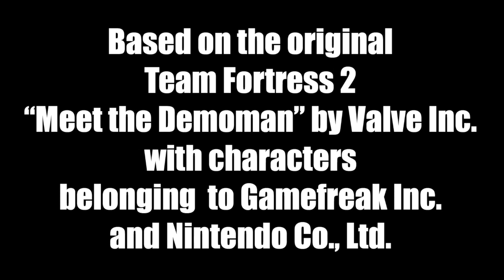Meet the Galar Trainer (Comic Dub by Elsie Lovelock, Art by Pluviodude)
Y'all knew this was coming sooner or later! Despite all the controversy surrounding the upcoming game, we can still have some fun with the Scottish Pokemon Trainer while we wait!

A parody based on the original "Meet the Demoman" video by Valve Inc. with characters owned by The Pokémon Company as well as Nintendo Co., Game Freak Inc., and Creatures Inc. Done under Creative Commons and Fair Use, no infringement or profit intended.

Music: "Drunken Pipe Bomb" & "TF2 Ending Theme" by Valve Orchestra
Sound Effects from Soundscrate.com